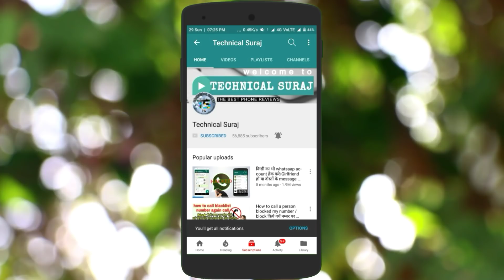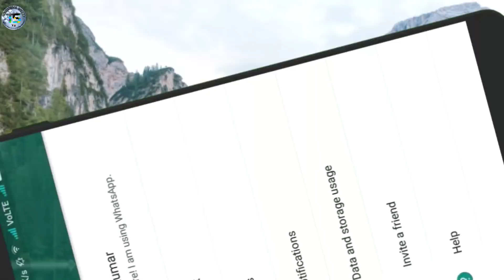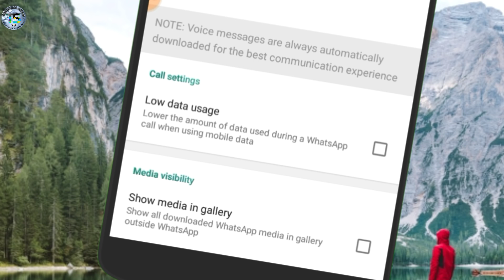WhatsApp latest features 2018 !! Hide Your Media from Gallery !! इसके बारे ना जाना तो क्या जाना ?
Hii Friends Aaj Ki Interesting Video Main Aap Ko WhatsApp Latest Features Ke Bare Bataunga Joki Bhut Achi Hai Or Video Whatsapp secret tricks Ji Ha Aap Nahi Jante Honge Or Video Mai Whatsapp New update Aya Hai ...!
I Hope Yeh Video Main Aap Ko Sari Baat Samjh Ayegi. !
or Bhi Jyada Janne Ke Liye Video Ko Pura Dekhe or Shikhe .!
Dosto Video ko Like - Share - Comments Karna Na Bhule or Agar Aap Humare YouTube channel ko Join Karna Chahate Hain Channel Ko Subscribe Kar Lena Or Bell Icon Ko Bhi Daba Dena .! Aaj ki Video Ko Dekhne Ke Liye Bhut bhut Dhanyavad Thanks you for watching this video 😁 !

My Gear
1) Redmi 5 32Gb
2) Tripod
3) Mic
4) Phone Tripod
5) Mini Tripod
6) Redmi y1 32Gb